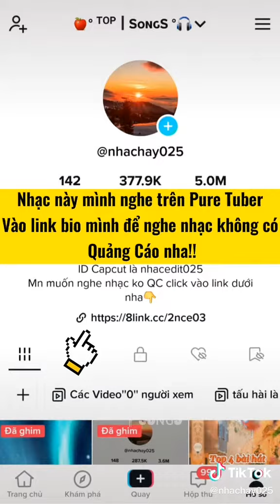top 4 bài hát nói về dòng màu lịch sử hào hùng của Việt Nam